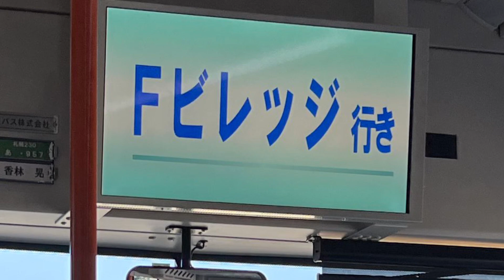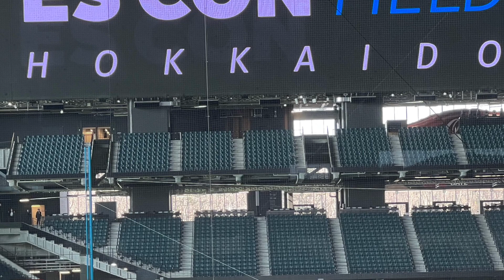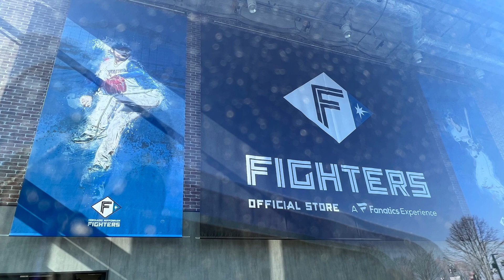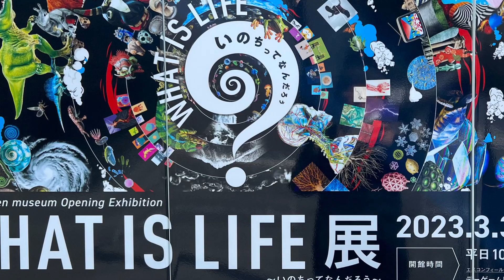Fビレッジ開幕初日 エスコンフィールド北海道 F☆Village ES CON FIELD Hokkaido